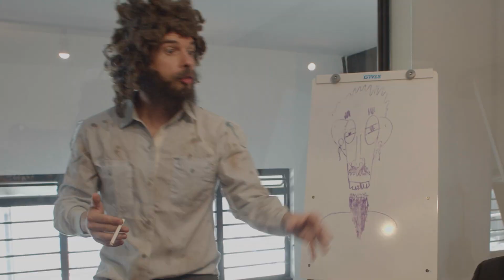MENDIGO EMPRESÁRIO - Hermes e Renato